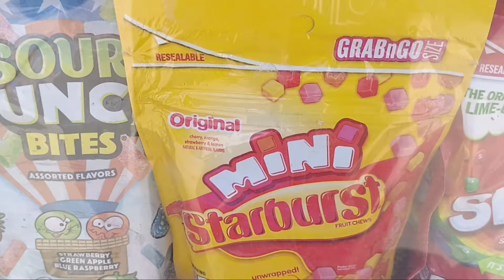Getting ice cream from the Snack Zoomies ice cream truck